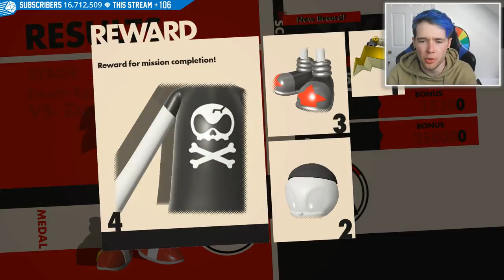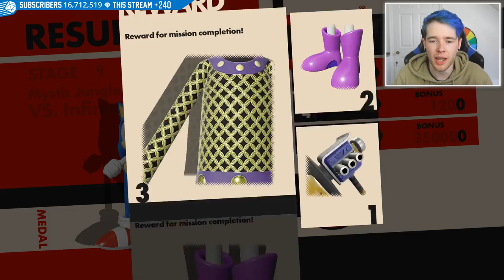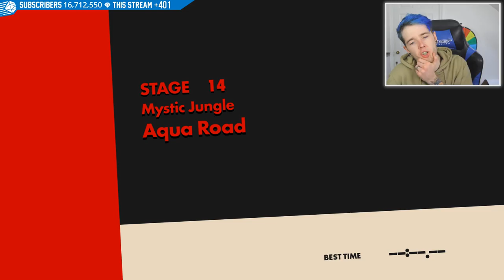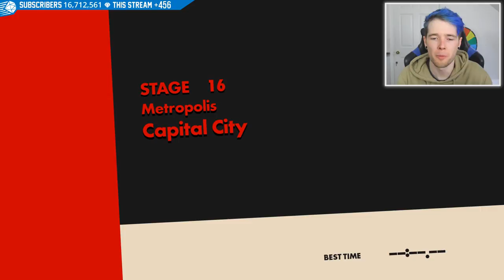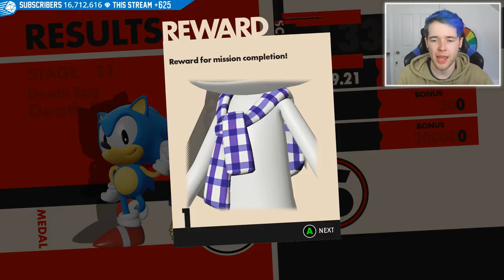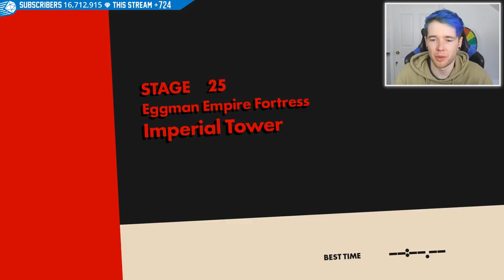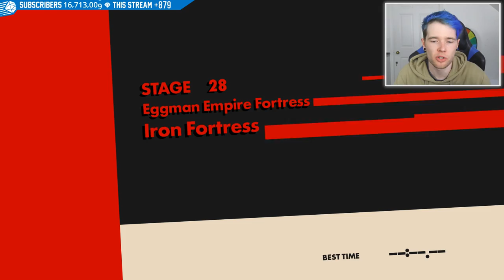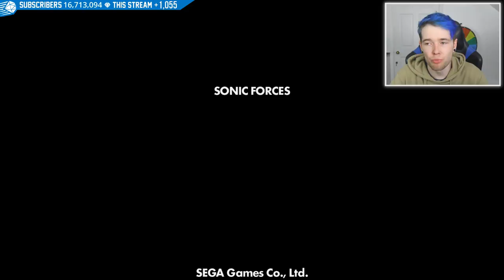THIS GUY SAVES THE WORLD!!! (Sonic Forces Full Game)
grab your popcorn.. we're saving the world with Sonic and some random guy..